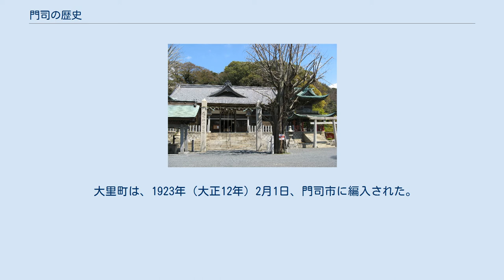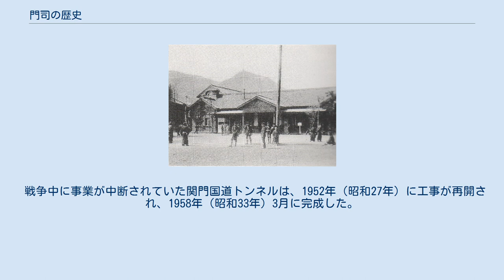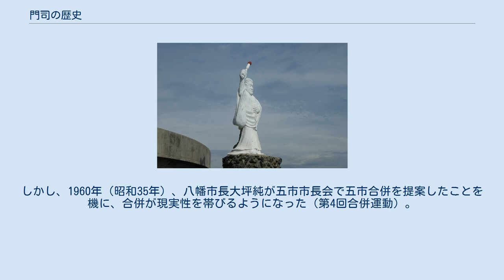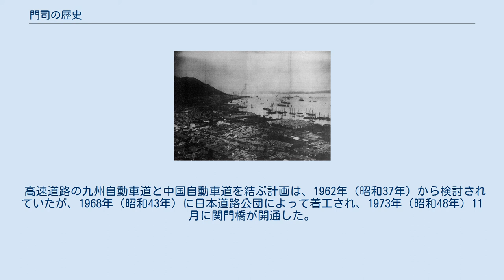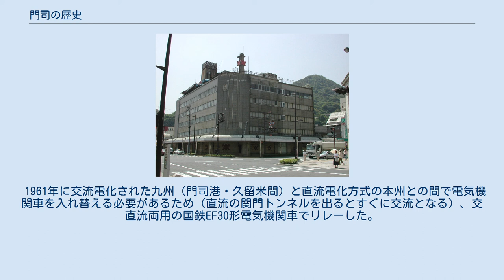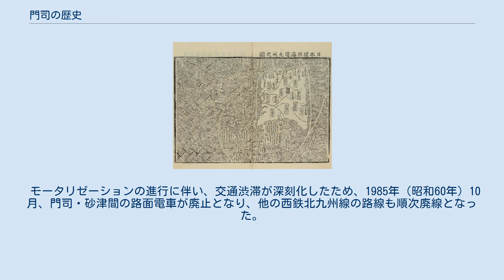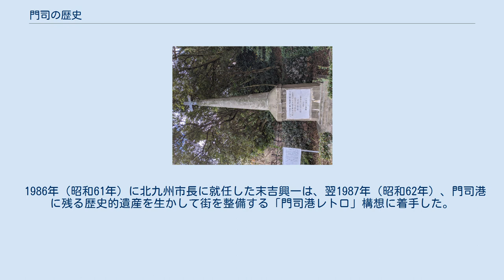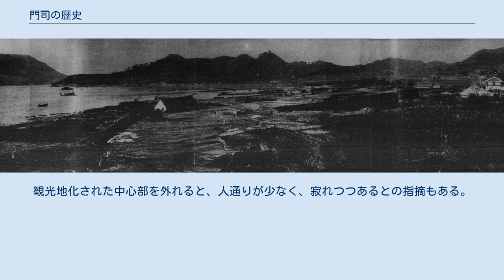門司の歴史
現在の門司区 門司の歴史（もじのれきし）では、現在の福岡県北九州市門司区に当たる地域の歴史について述べる。
 門司は、本州から九州への玄関口であり、また、日本海と瀬戸内海を結ぶ場所でもあり、古くから交通の要衝であった。
豊国（後に豊前国）企救郡に属し、大化の改新の頃に関所（門司関）が設けられたと推測される。
「門司」の名の初出は、天平年間の木簡であり、「門を司る」すなわち関所の意味と考えられる（→飛鳥・奈良・平安時代）。
 平安末期には、九州北部との結び付きの強かった平氏が門司を支配したと考えられ、屋島の戦いに敗れた平氏は、門司関に拠り、この地に安徳天皇の「柳の御所」を構えたが、関門海峡の壇ノ浦の戦いで敗れ、滅亡した。
その後は平家没官領として鎌倉幕府に与えられた。
13世紀半ば、下総親房が得宗によって地頭職に任命されて門司関に下向し、その後土着化して門司氏を称するようになった。
鎌倉時代後期に豊前国守護として企救郡を支配したのは北条氏の一族金沢氏であった（→源平合戦・鎌倉時代）。
 南北朝時代、九州北部では、北朝九州探題方に対し南朝宮方（懐良親王派）が次第に優勢となったが、門司氏一族は探題方と宮方に分裂し、門司城や猿喰城をめぐって攻防戦が続いた（→南北朝時代）。
戦国時代には、中国地方の大守護大内氏が門司氏を国人として家臣団に組み込みながら、北九州に勢力を及ぼした。
門司は、日明貿易の拠点としても重要な役割を果たした（→大内氏）。
陶晴賢の謀反によって大内氏が滅ぶと、戦略上の要地であった門司城は毛利元就と大友義鎮（宗麟）との間で度重なる奪取合戦の的となった（→門司城の戦い）。
豊臣秀吉の九州国分で、門司を含む企救郡は毛利勝信に与えられた（→安土桃山時代）。
 関ヶ原の戦い後、豊前国は細川忠興に与えられ、門司は小倉藩の統治下に置かれた。
一国一城令によって門司城は破壊された（→細川氏）。
1632年に移封した細川氏のあとに小笠原忠真が入国し、小倉藩を引き継いだ。
大里地区は関門海峡を渡る際の宿駅・港町として各藩の本陣が設けられたが、北前船航路の寄港地として繁栄した下関に比べると、田野浦港が風待ち、汐待ちの補助的な港として利用されたにとどまった。
今の門司港地区は、塩田が広がるひなびた土地であった（→小笠原氏）。
開国後、小倉藩は佐幕派に立ち、第二次長州征討に際しては、幕府から尊攘倒幕派の長州藩への討ち入りを命じられたが、逆に長州軍が田野浦や大里に上陸して侵攻してきて小倉藩は撤退を余儀なくされ、門司を含む企救郡は、明治3年まで長州藩の占領支配下に置かれた（→幕末・明治維新）。
 寒村であった門司の転機が、1889年（明治22年）以降の築港と鉄道敷設であり、門司港は筑豊の石炭の輸出港として急速に発展を始めた。
商社や金融機関が次々門司港に支店を構え、大里地区には鈴木商店系の製糖・製粉などの工場が建設された。
1899年（明治32年）にはいち早く市制施行し門司市が成立した（→明治時代）。
大正時代にかけて、門司港は石炭輸出からセメント会社、製糖会社、紡績会社などの製品輸出・原料輸入にシフトしていき、日本有数の貿易港として栄えた。
「バナナの叩き売り」も名物となった。
門司港地区には銀行や商社が集まり、「一丁倫敦」と呼ばれた。
一方、港湾労働者の生活水準は低く、米騒動も大規模化した（→大正時代）。
昭和期に入ると大連航路などの国際航路も開けた。
貨物量の激増を受けて関門鉄道トンネルが開通したのは1942年（昭和17年）である。
太平洋戦争末期には、門司は度々空襲を受けたほか、関門海峡への機雷投下を受け、海峡が封鎖される事態となった（→戦前から太平洋戦争）。
 戦後は、機雷による港湾閉鎖が長期化したこと、主要な貿易先であった中国との国交が断たれたことなどから、門司港の地位は低下していった。
1963年（昭和38年）、門司市は小倉市、若松市、八幡市、戸畑市と五市対等合併し、北九州市の門司区となった。
1958年（昭和33年）の関門トンネル開通に続き、1973年（昭和48年）の関門橋開通、1975年（昭和50年）の新幹線開通により、門司の通過点化が進み、企業は小倉や福岡市に流出し、経済はますます沈滞した。
末吉興一市長が打ち出した「門司港レトロ」構想によって、門司港地区に残る歴史的建造物の保存・活用が行われ、1995年（平成7年）にグランドオープンした。
その後も観光開発が進み、賑わいが生まれた。
一方、観光以外の地域の活性化には課題もある（→戦後）。
 周防灘側の猿...